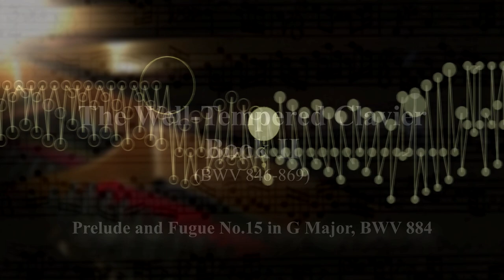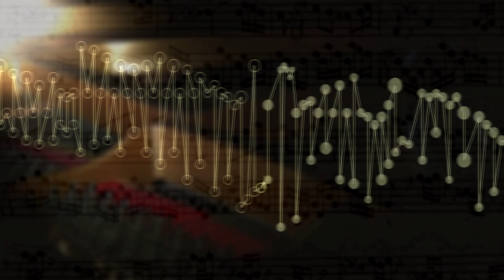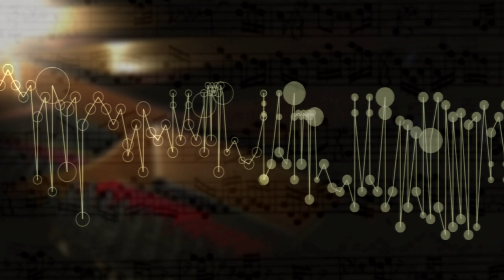The Well Tempered Clavier II Prelude Fugue 15 G Maj,BWV 884 music animation,visualization